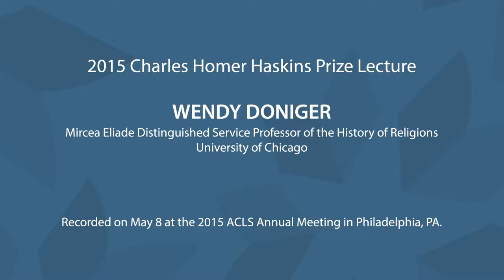2015 A Life of Learning by Wendy Doniger. The Charles Homer Haskins Prize Lecture